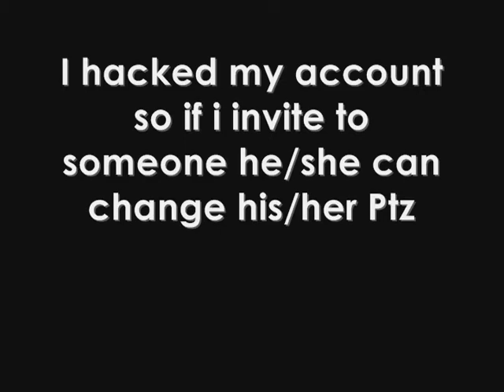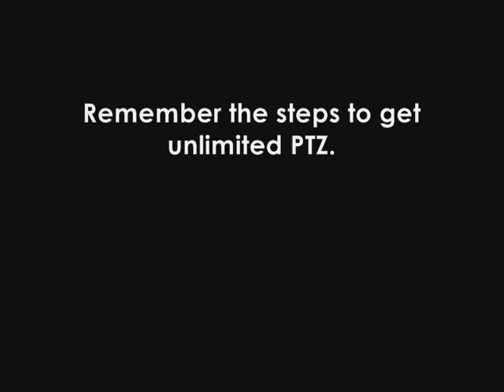Unlimited Lockerz PTZ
I hacked my account so i can get PTZ like i want :D
I don't need to enter or to response the dailies just change my ptz.
Also i hacked my invitations all the people who want PTZ you only need to suscribe and PM me for invite you and HOW to get more points, THIS IS 100% REAL, NOT FAKE. DON'T SAY IT'S A FAKE.